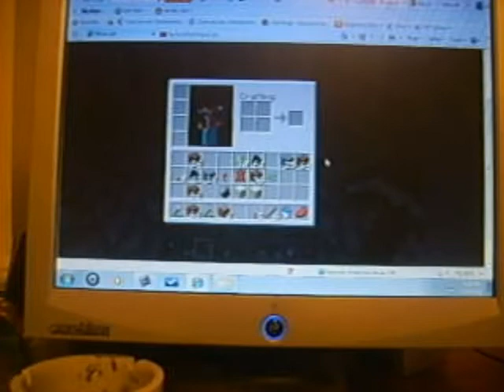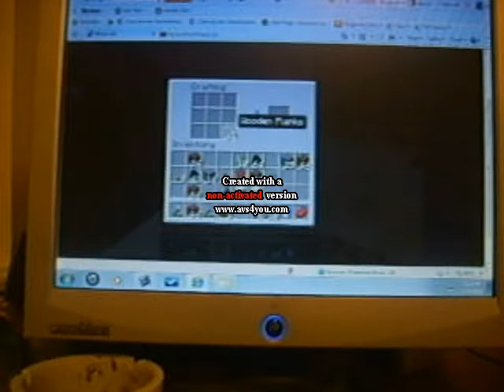Let's Play Minecraft Episode 16